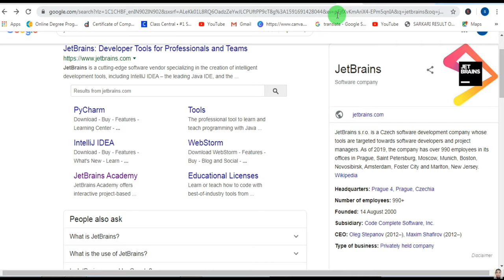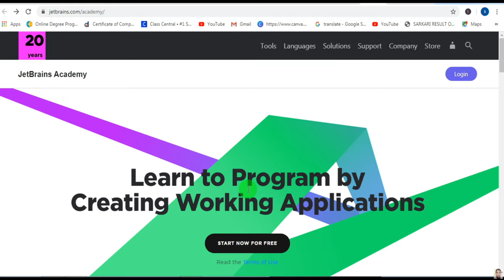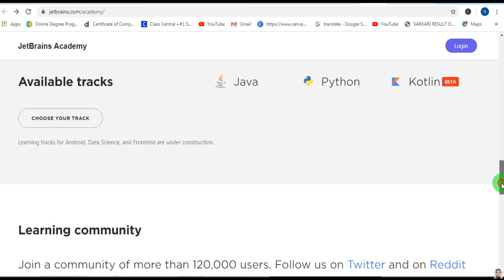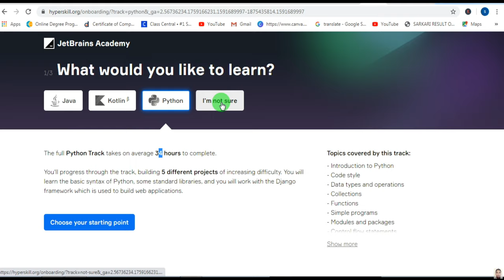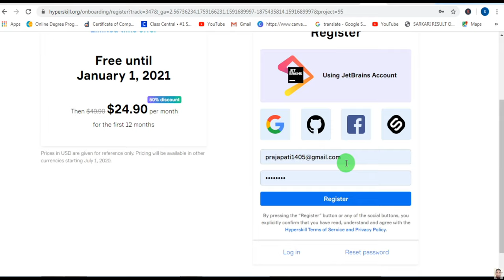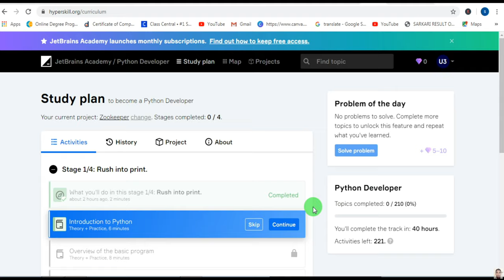JetBrains - Free Online Projects With Certificate | Free Training | Java, Python, Kotlin 2020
JetBrains - Free Online Projects With Certificate for college students

jetbrains russian government
sergey dmitriev
jetbrains confluence
how many people founded jetbrains?
how many developers use jetbrains
is intellij built on eclipse
jetbrains instagram
mps website jetbrains
jetbrains sale
jetbrains quest 2
jetbrains pace
jetbrains free
jetbrains github student
jetbrains git client
intellij source github
pycharm plugins github
phpstorm plugins github
jetbrains kotlin git
jetbrains facebook
code complete software inc.
working at jetbrains
maxim shafirov
jetbrains pozice
webstorm company
jetbrainstv
jetbrains space video
jetbrains new product announcement
jetbrains space demo
kotlinconf 2020 videos
jetbrains space review
jetbrains russian government
sergey dmitriev
jetbrains confluence
jetbrains instagram
mps website jetbrains
jetbrains sale
jetbrains quest 2
jetbrains pace
jetbrains free
jetbrains github student
jetbrains git client
intellij source github
pycharm plugins github
phpstorm plugins github
jetbrains kotlin git
jetbrains facebook
working at jetbrains
maxim shafirov
jetbrains pozice
webstorm company
jetbrainstv
jetbrains space video
jetbrains space demo
kotlinconf 2020 videos
jetbrains space review
free online projects for students
Free Online projects for final year students
Free Online projects in python
online projects for students to earn money
design projects for students
python projects with database
interesting python projects
python game projects with source code
projects for computer science students in python
atm software python project
coding projects in python pdf
python projects for beginners github